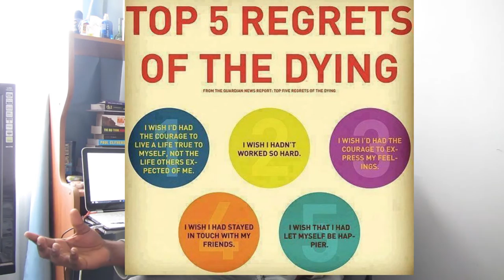Motivation for Mortals